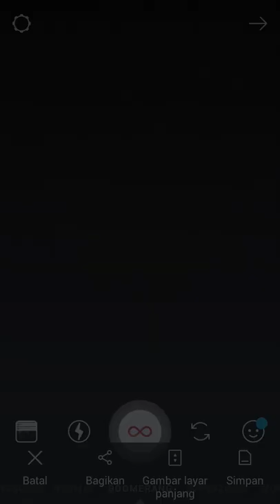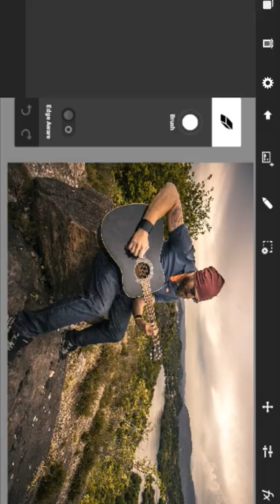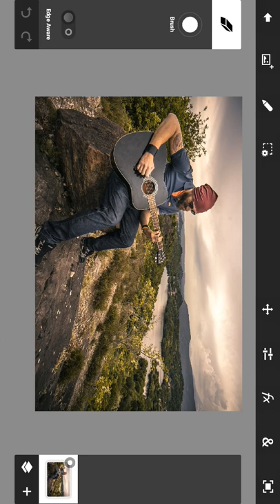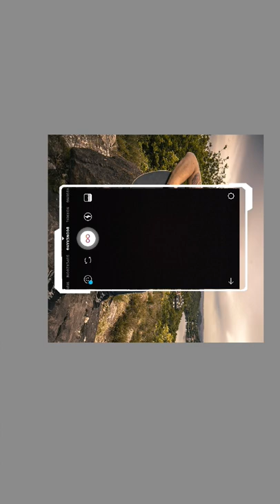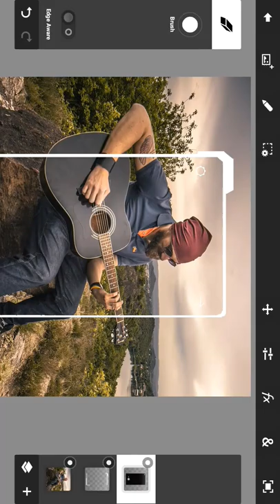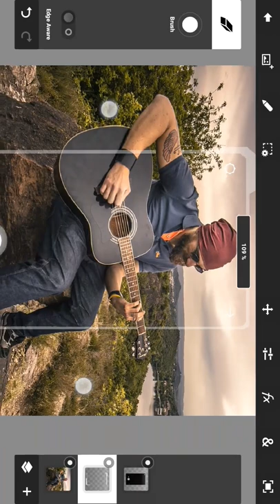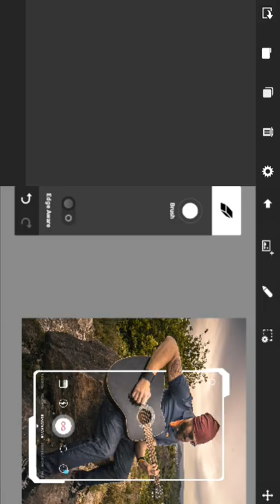Cara Edit Border Instagram Kekinian Di Android !! - Bahasa Indonesia